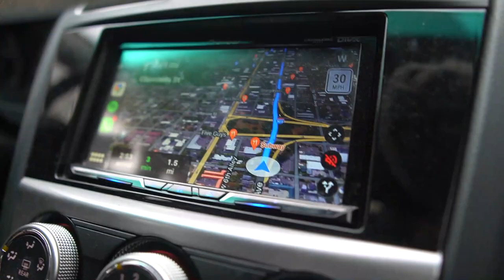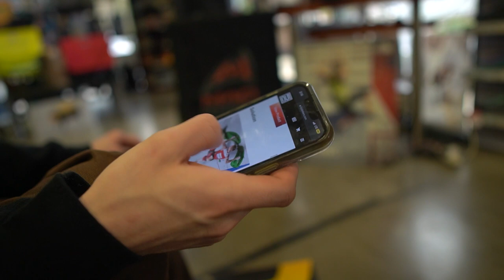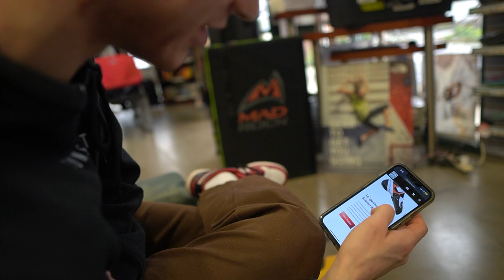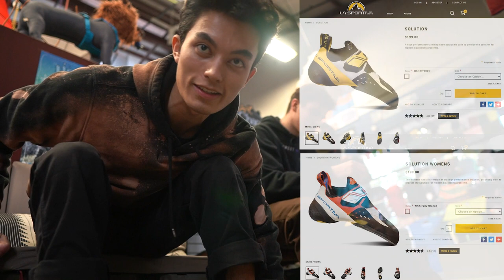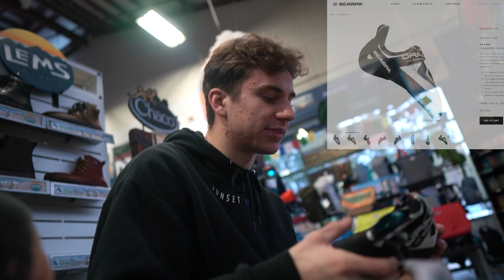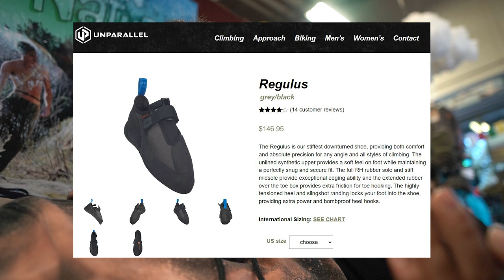Searching for the BEST Climbing Shoes | Tips and Thoughts - DAY 1 Vlogs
Hey! In this video my training partner Jovan and I go to the store in search of our next climbing shoes to have for our upcoming competition season! Being open about knowing very little about climbing shoes, we give some tips and reassurance for you to feel less scared about getting your next pair :) Starting off my new vlog series "Day 1 of Becoming A Pro Climber" where we take you along our journey as we strive towards this goal of ours. Being transparent about it all in hopes to connect, inspire, motivate, and help fellow climbers to reach their own goals!

Best Climbing Tape
Chalk Bag
Chalk Bucket
Climbing Shoes

★Feel free to DM me with any questions about climbing, fitness, exploring, or anything else, I'd love to help you out!★

00:00 Intro
01:11 New Vlog Series (Day 1 of Becoming a Pro CLimber)
01:47 Plan for Shopping and What Type of Shoes we Want
04:05 Arriving at Store
05:00 Transparency on Not Knowing Much
06:36 THE COMP SHOE
07:02 Trying on Shoes
07:32 TIP 1 - "All Around" Shoes
08:28 TIP 2 - Pros and Cons of Velcro
09:38 La Sportiva Solutions
13:13 Scarpa Drago
13:41 TIP 3 - Toe Hook Rubber
14:40 Phone Call with the SHOE MASTER
17:10 Unparallel Up-Rise (Recommended for Bryce)
17:29 Scarpa Boostic (Recommended for Bryce)
17:46 La Sportiva Solutions
18:30 Scarpa Drago (Recommended for Jovan)
18:42 Unparallel TN Pro and Regulus (Recommended for Jovan)
18:46 La Sportiva Skwama (Recommended for Jovan)
19:38 La Sportiva Solution Comp
19:49 Butora Acro Comp
20:01 DESIGN FLAW for La Sportiva Solutions
21:47 Shoes we Want to Research More
22:48 Final Thoughts and Advice